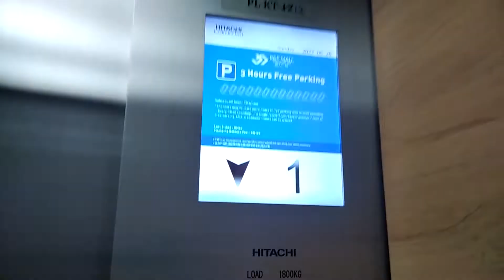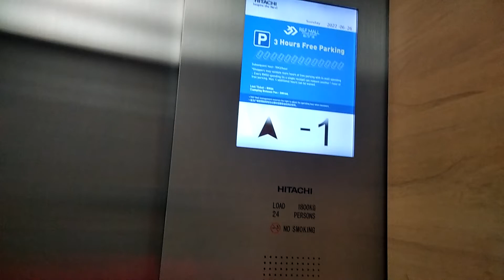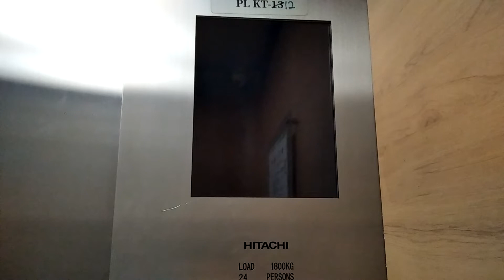R&F Mall Hitachi elevator